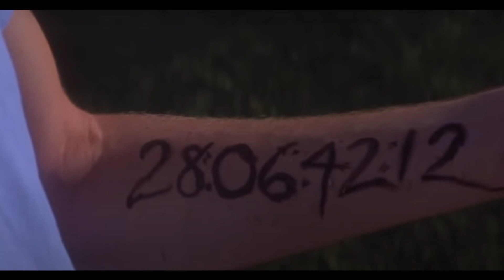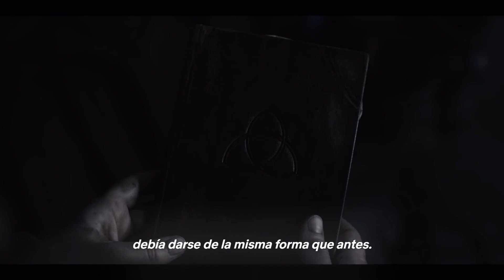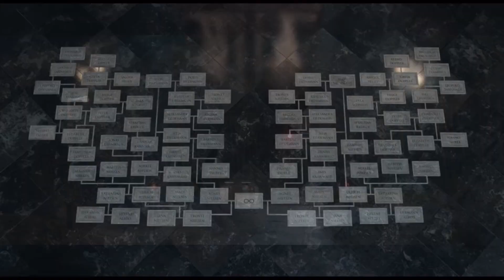DARK y DONNIE DARKO. El final, ¿es igual? SIMILITUDES y diferencias. 2/2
La  EXITOSA serie DARK y la película de culto DONNIE DARKO.
Ambos finales, ¿se PARECEN?

Los viajes en el TIEMPO, la corrección de MUNDOS corruptos.
¿En que se parecen ambas producciones?
El fin del mundo, el APOCALIPSIS.

Una fecha.
Un portal.
El amor.

00:21 Mundos incorrectos

00:37 El fin del mundo - El apocalipsis.
01:00 Los portales
02:10 Predeterminación.
02:45 Frases
03:08 Romper con los universos paralelos.
03:46 Finales parecidos. El ojo de Wöller
04:48 El final.
05:41 ¡Bonus! Un elemento que en ambas historias se mantiene después de la corrección.
06:24 ¡Suscríbete es GRATIS!

🔴 CANAL RECOMENDADO  @operacionjaleaverde8873

🔴 Aquí te dejo el enlace de la película Donnie Darko para que lo compruebes por tí mismo